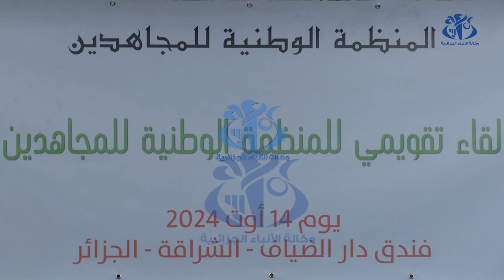لقاء تقييمي لأعضاء الأمانة الوطنية و أمناء المكاتب الولائية لمنظمة المجاهدين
الجزائر(وأج)- نظمت المنظمة الوطنية للمجاهدين بالجزائر، لقاء تقييميا لأعضاء الامانة الوطنية وأمناء المكاتب الولائية لمنظمة المجاهدين